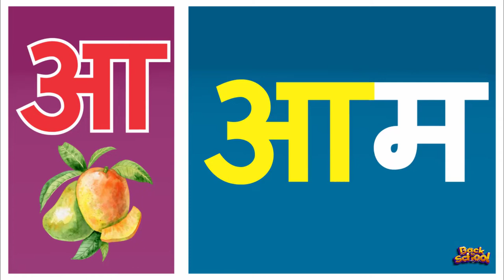हिंदीस्वरव्यंजन अ से अनार आ से आम, हिंदीवर्णमाला, अआइईउऊऋएऐओऔअंअः, a se anar aa se aam e se imli ee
Kids Learning Solutions is a multi-faceted E-Learning firm, engaged in publishing and marketing of Interactive Educational & Edutainment video content, covering a wide variety of categories like Children Rhymes, Animated Stories, Kids Education, Reference, Lifestyle, Self Improvement, CBT's etc.

Kids Learning  showed a natural interest towards the Hindi, English language and produced a one of a kind 2D, 3D character animated "Favourite Hindi Rhymes"-  A superb collection of fun filled traditional Hindi Rhymes.

हिंदीस्वरव्यंजन असेअनार आसेआम, हिंदीवर्णमाला, अआइईउऊऋएऐओऔअंअः, a se anar aa se aam e se imli ee se eekh u se ullu

अ से अनार, आ से आम हिंदी स्वरमाला, इ से इमली-हिंदी वर्णमालागीत, ई से ईख-हिंदी वर्णमालागीत, उ से उल्लू -हिंदी वर्णमालागीत, ऊ से ऊन  -हिंदी वर्णमालागीत, ऋ से ऋषि -हिंदी वर्णमालागीत, ए से एड़ी -हिंदी वर्णमालागीत, ऐ से ऐनक  -हिंदी वर्णमालागीत, ओ से ओखली -हिंदी वर्णमालागीत, औ से औरत  -हिंदी वर्णमालागीत, अं से अंगूर -हिंदी वर्णमालागीत, अः -हिंदी वर्णमाला गीत